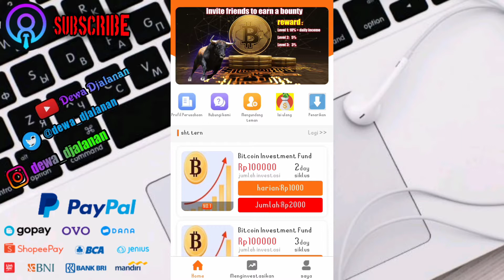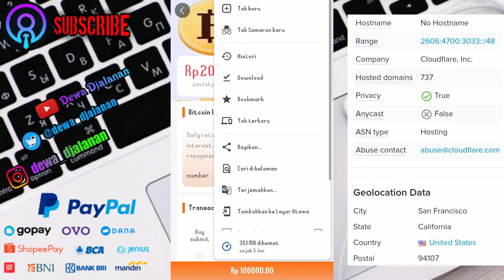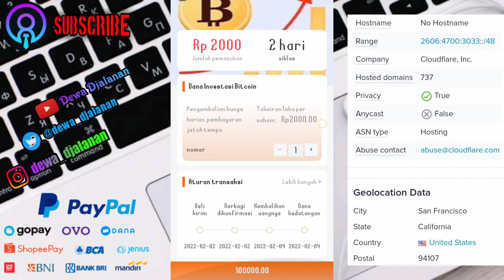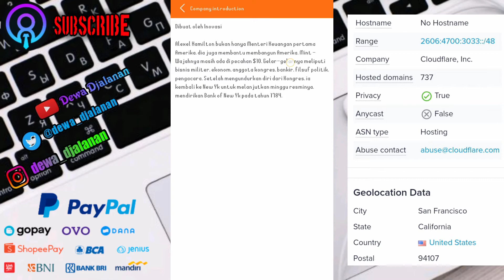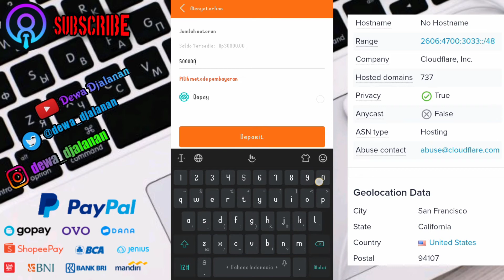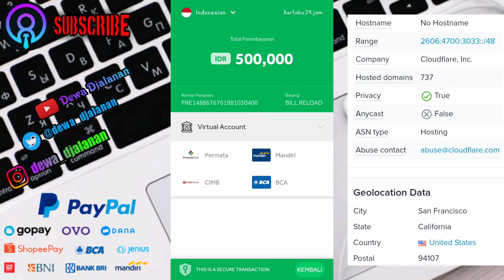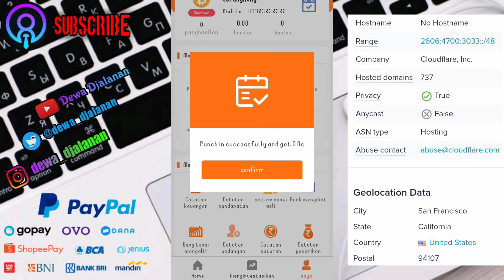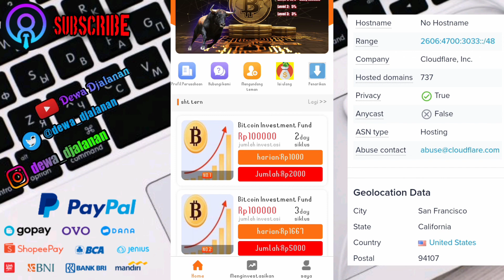🔴 Investasi Bodong Berkedok Bitcoin Investment ‼️ 4waass.. Uang Kalian Bisa Terkuras ‼️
Assalamu'allaikum, wr.wb
jumpa lagi ya, rekan-rekanku semoga kita semua dalam keadaan sehat wal'afiat dan yang sakit segera diberikan kesembuhan, Aamiin ya rab..

Di video kali ini saya akan membahas mengenai website atau aplikasi penghasil uang terbaru yang bernama bnn16 (bnn16.com) dan bagaimana mengenai isi videonya, silahkan simak sampai tuntas agar kalian tidak gagal paham.

👉 komentar kalian sering tidak muncul, itu akibat di anggap spam oleh pihak youtube, jadi budayakan menonton video sebelum berkomentar

saya ucapkan terima kasih untuk dukungan kalian semua 🙏
Wa'allaikumsalam, wr.wb